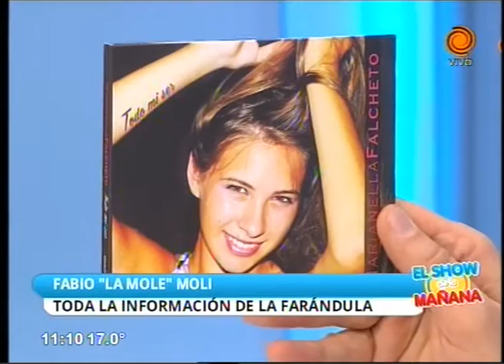La Mole Moli en El Show de la Mañana 29 10 2015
Junto a Fabio "La Mole" Moli, repasamos las notas del espectáculo de las principales revistas. Además, todo el humor y las peripecias de Fabio en su vida diaria.